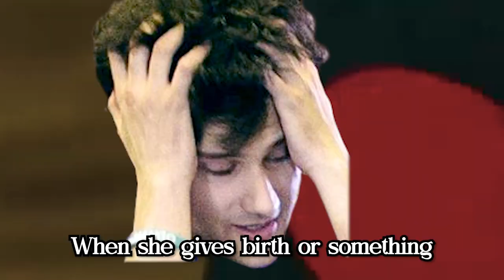Krybaby Wants To Eat Your Pancreas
Don't miss out on the exciting world of Vtubing! Join the adventure with Vtuber